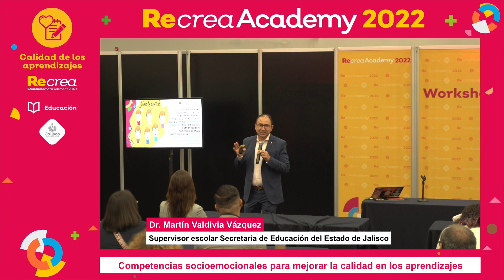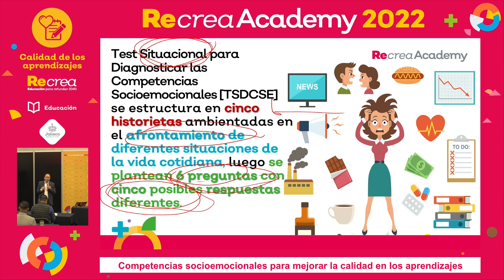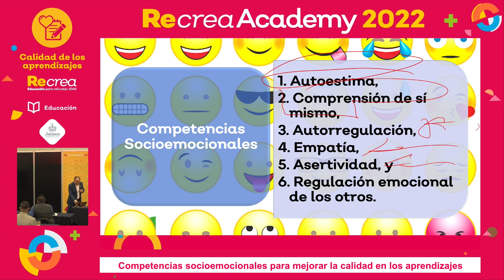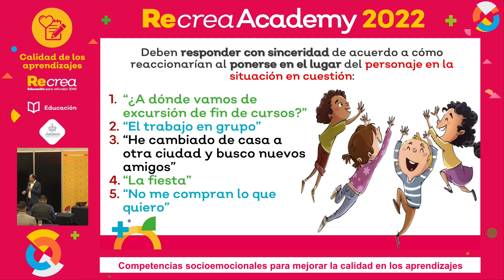Workshops Recrea Academy 2022 - Competencias socioemocionales para mejorar la calidad